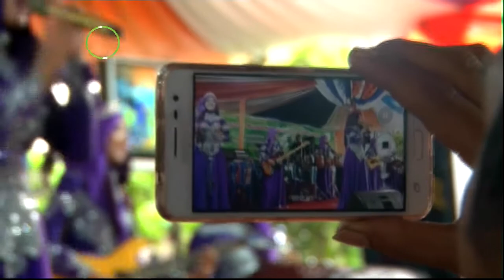BOJO GALAK - QASIMA HD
KLARISAN AMPEL BOYOLALI
MANDIRI SOUND SYSTEM 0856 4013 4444
green STUDIO 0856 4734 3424